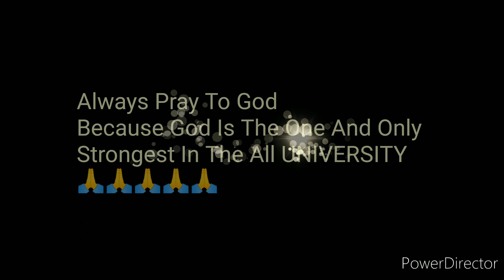(John Oda Vlogs) Always Pray To God Because God Is the One And Only Strongest In The all University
Always Take Care All Of You